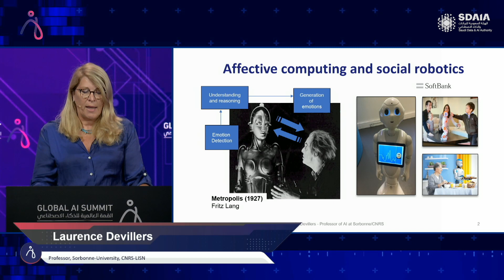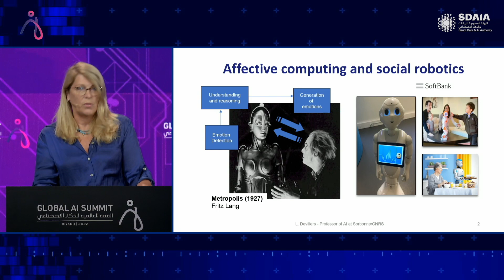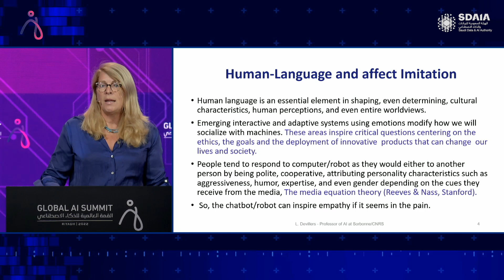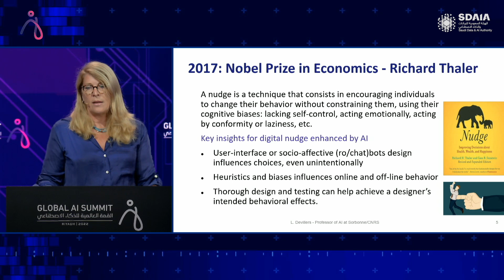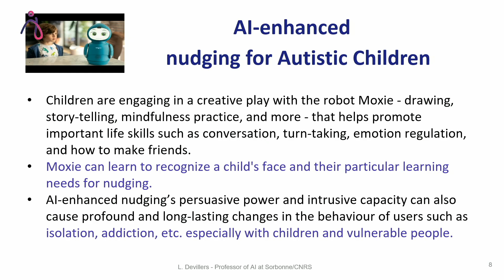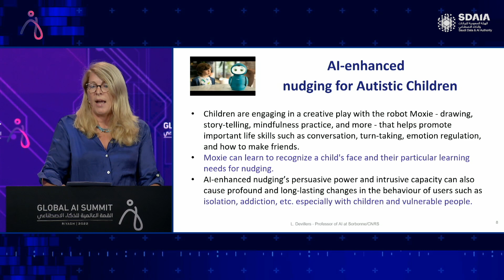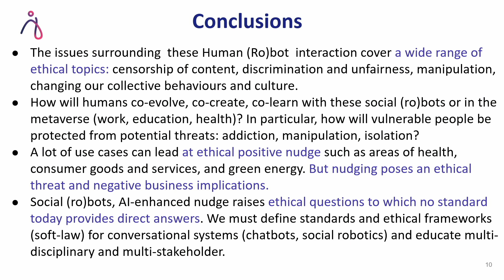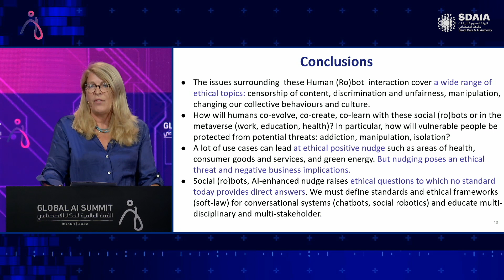Keynote | Human-machine and Robotics Interaction – Global AI Summit 2022